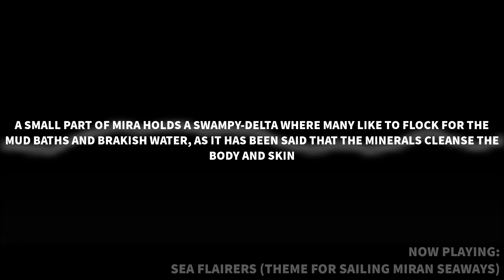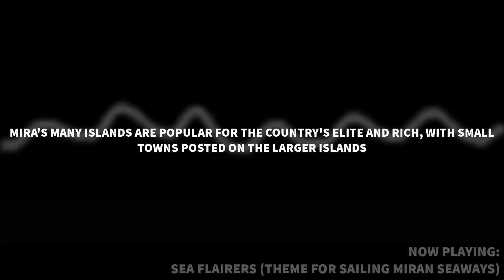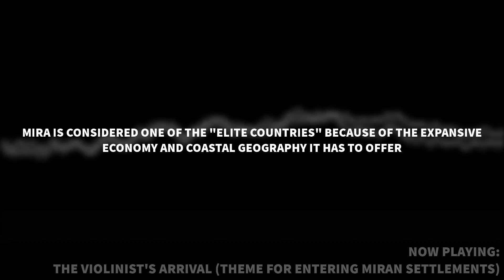ArgonJolt - Miran Odyssey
These are some themes I composed to help with a friend of mine's worldbuilding